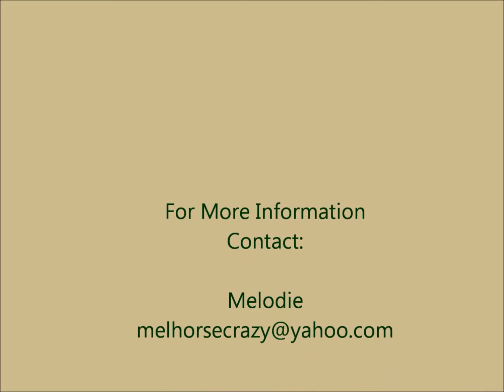Nava Brezna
2011 Bay Arabian Filly For Sale